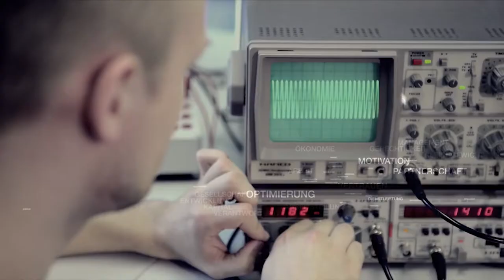BWT37: Nachfolge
Aufzeichnung des  37. Bonner Wirtschaftstalks in der Bundeskunsthalle am 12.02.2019.
Zu Gast bei Nathalie Bergdoll waren:

Stefan Hagen, Präsident der Industrie- und Handelskammer Bonn/Rhein-Sieg

Rainer Virnich, Mitglied des Vorstandes der Sparkasse KölnBonn

Dr. Dominik von Au, Geschäftsführer der INTES und Family Governance Leader PwC

Marco Westphal, Geschäftsführer der SWB Stadtwerke Bonn

Mit einigen Zahlen und Fakten führte Nathalie Bergdoll in das Thema Unternehmensnachfolge ein: Bei rund 32.300 Unternehmen allein in NRW steht im Zeitraum 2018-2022 eine Übergabe an. Davon werden etwa 551.000 Beschäftigte betroffen sein. Bei 265.000 Unternehmen in NRW sind die Inhaber älter als 55 Jahre. Die Übergabewelle wird zwischen 2023 und 2027 ihren Höhepunkt finden, wenn die Babyboomer ins Rentenalter kommen.

Die Frage des Abends lautete: Wie bereitet man das Gelingen des Übergangs zur NextGenerationBonn vor - im Unternehmen aber auch in der Gesellschaft? Die erste Frage an die Gäste: Was passiert, wenn alt auf jung trifft? Sind die Bilder zutreffend, die damit häufig verbunden sind?: Dass die Jungen kreativ und innovativ sind und Veränderungen bewirken, die Alten hingegen über viel Erfahrung und Kompetenz verfügen. Verliert ein Unternehmen mit dem Weggang der Älteren diese Kompetenz und falls ja, wird dies durch die "neue" Bereitschaft zu Veränderung und Innovation aufgewogen?

Eine Ansicht, die alle teilten und damit auch das Fazit des Abends: Eine geregelte Nachfolge ist der Schlüssel zum Erfolg für den Fortbestand eines Unternehmens nach einer Übergabe. Und je frühzeitiger und gründlicher man diese vorbereitet, umso besser.